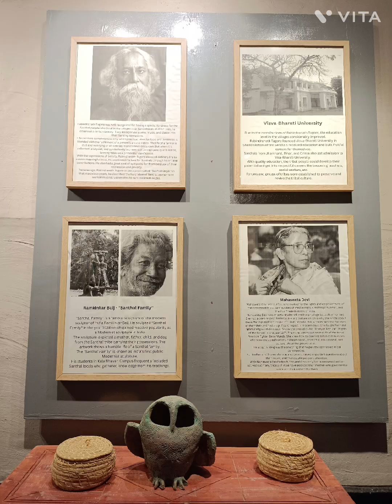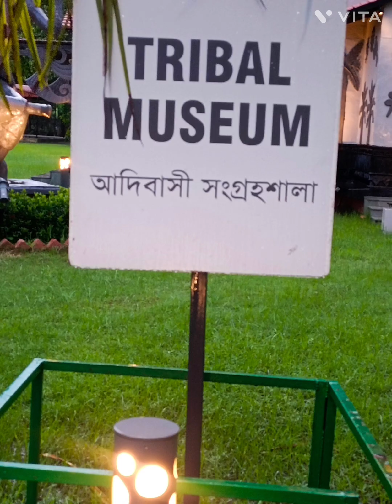Eco Urban Village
Eco Urban Village Newtown.Tribal Village